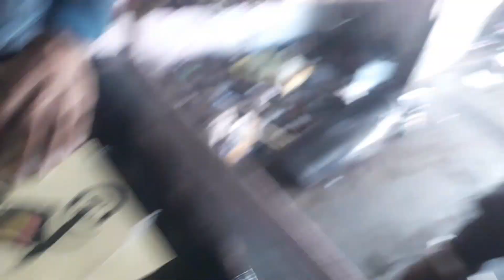finally Aaj karai Rado rapping 😍😘ll Uttarakhand ll GD DALIY VOLG ♥️